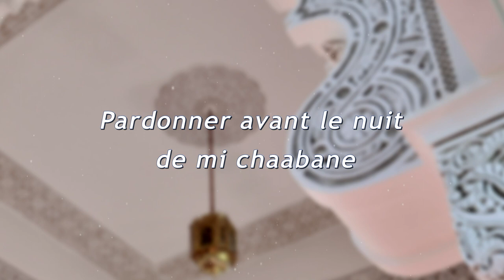Pardonner avant le nuit de mi chaabane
➡️ Par : Morgan GALLET, Imam et Lauréat de l’Institut Mohammed-VI de formation des Imams aumôniers et prédicatrices, à Rabat.
➡️ Date : Le 04 mars 2023